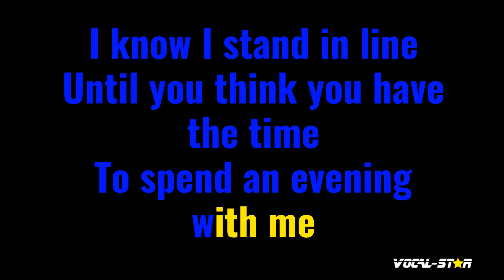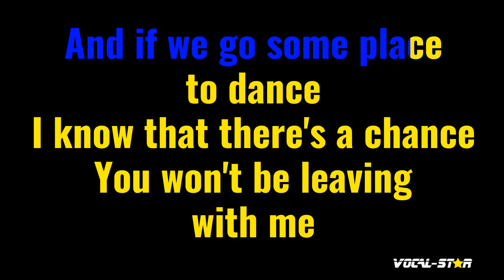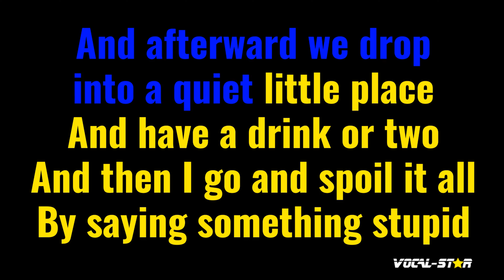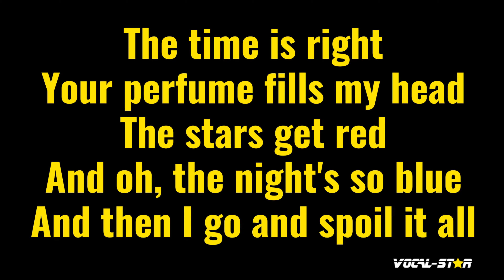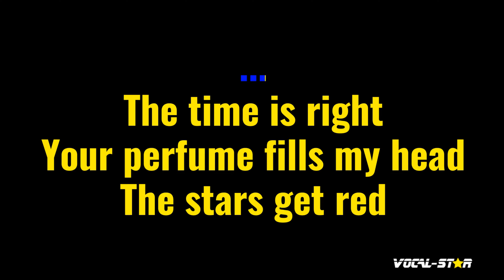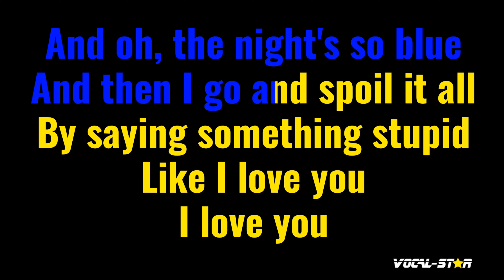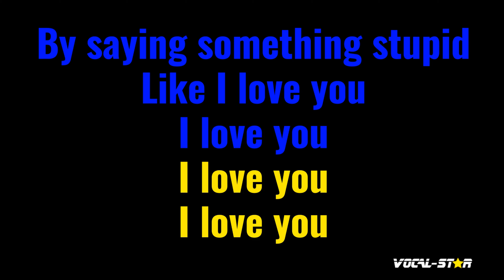Something Stupid Karaoke | Frank Sinatra Karaoke Version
Whether you're a long-time fan of Frank Sinatra or discovering their music for the first time, "Something Stupid" instrumental version will have you dancing and singing along in no time. So grab the mic, hit play, and let the good times roll with this upbeat and infectious track. Belting out this amazing karaoke instrumental version will be incredibly fun!

00:00 Introduction
00:12 Start of Song
02:43 Next Song